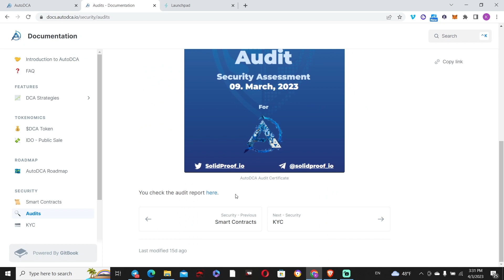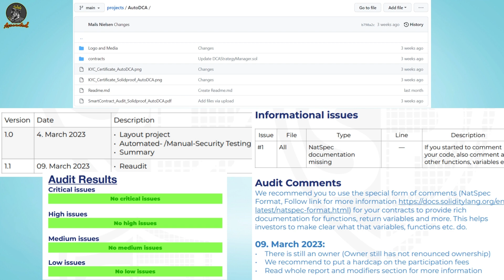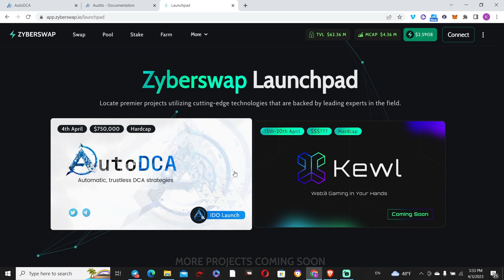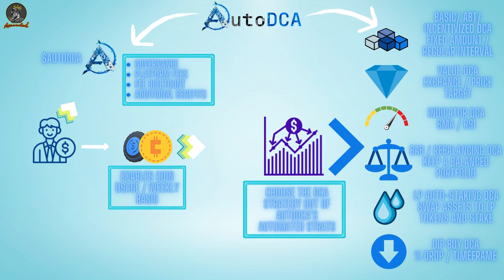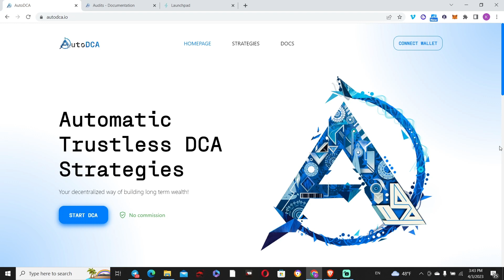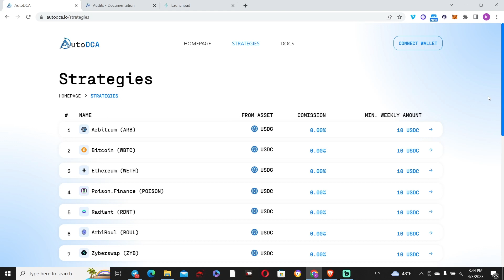DCA Trough Various Strategies With AutoDCA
Go ahead and join my Telegram community, where we share strong upcoming and ongoing projects as well as insights into Crypto in general. A bunch of cool guys hanging out in
a room where you can express yourself freely:

TIMESTAMPS

00:00 Intro + Initial thoughts
00:41 A look at the audit report
02:41 IDO tomorrow on Zyberswap
03:57 Overview of the core mechanics of the platform
10:58 Few additional details to keep in mind
12:29 Final thoughts

Thank you once again for tuning in!

You can reach out on TG "@RoyAscended", if you have any comments, questions or any project exposure.